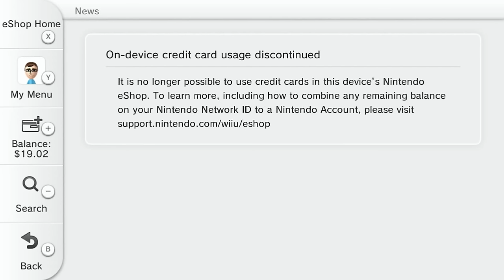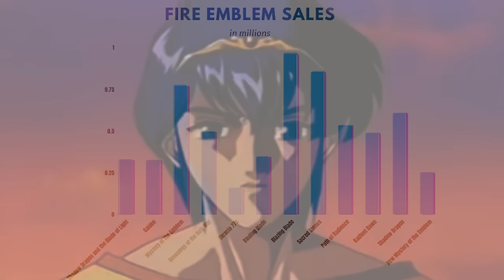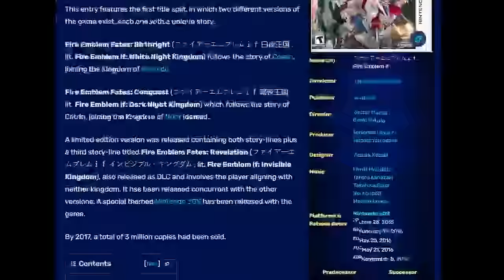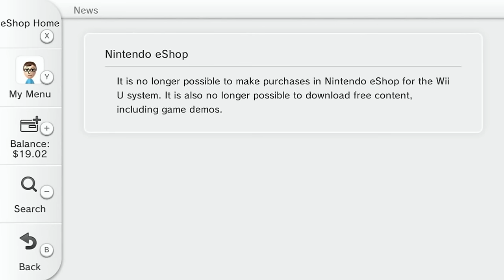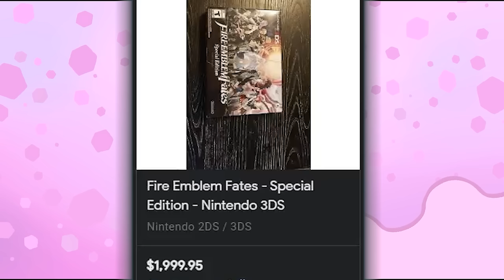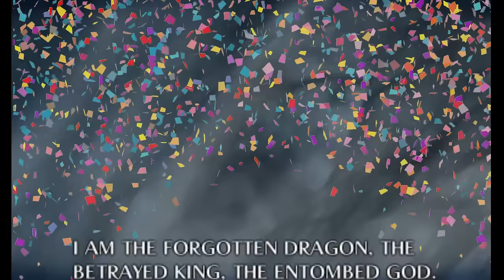The BROKEN Nintendo Game Trilogy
Viddy talks about Fire Emblem Fates while in line at Burger King.

Dragon animation done by JessieChromium on Roblox. (She is currently taking commisions)

Thank you to @STICKOMEDIA for animation help with the 3DS boxart

Stream VODS [ @YoshiViddy ]

Additional footage from:
00:00 Intro
01:28 What is FIre Emblem?
03:36 Fire Emblem Fates
10:17 Birthright
12:37 Conquest
16:19 The Route System :(
17:28 Revelation
18:37 Fates Writing
20:26 Supports
22:09 In-Game Romance :/
26:13 Closing Thoughts